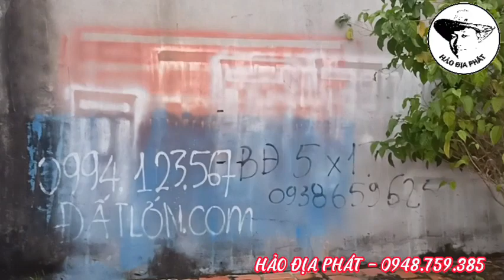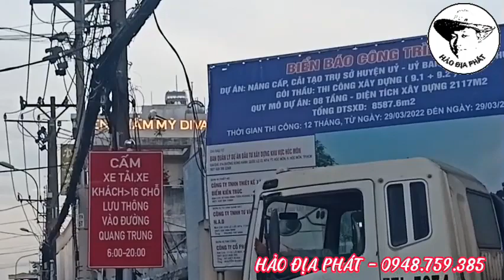Bán đất 7x13 đường Võ Xuân Hồi, xã Xuân Thới Thượng, Hóc Môn giá 3.5tỷ | HẢO ĐỊA PHÁT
ĐẤT KHU PHÂN LÔ – 2 MẶT TIỀN - SỔ VUÔNG VỨC – CÁCH VÕ THỊ HỒI CHỈ 20M – KINH DOANH TỐT.

✅Mô tả:
+ Kết cấu: Đất 7m x 13m, 2 mặt tiền, thổ cư hết đất, không lộ giới.
+ Đường nhựa trước nhà 6m xe tải vi vu, sạch sẽ. cao ráo, không ngập nước.
+ Hàng xóm thân thiện, dân trí cao. Khu vực toàn nhà cao tầng.
+ Khu vực gần Trường học, UBND, chợ, siêu thị…
+ Vị trí: Cách đường Võ Thị Hồi chỉ 20m, đất 2 mặt tiền xây nhà thông thoáng.
LH NHÀ ĐẤT - HẢO ĐỊA PHÁT: 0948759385